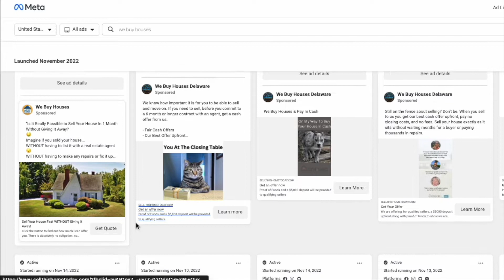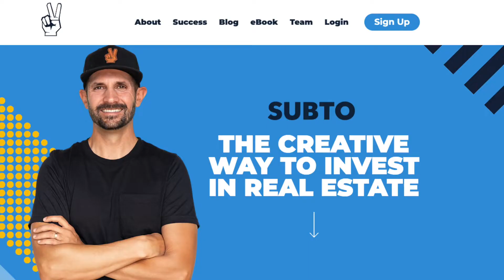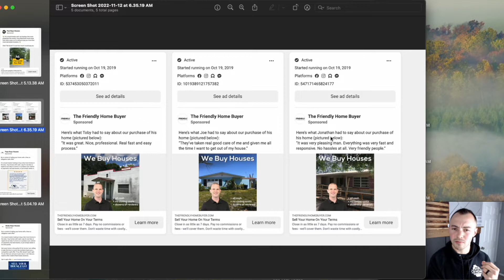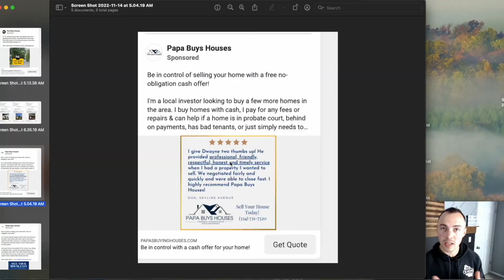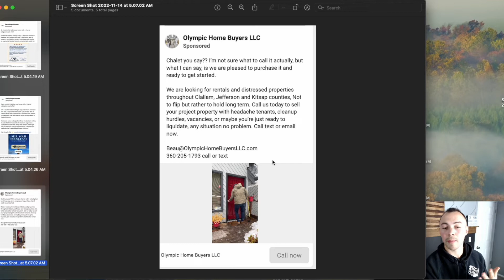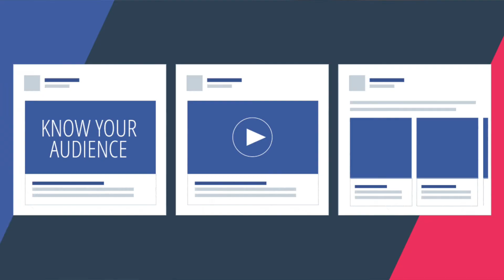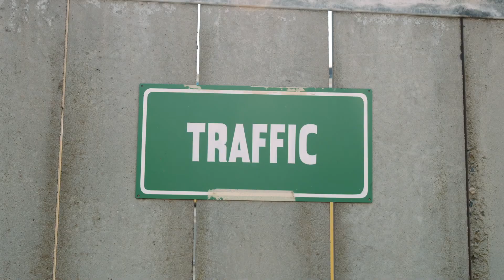Why Wholesalers Aren’t Getting Leads on Facebook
Are you struggling to generate motivated seller leads on Facebook? Chances are you probably are missing several key points in your advertisement. The first is curiosity.
Why would a homeowner decide to fill out your form today? What do they get in return? Are you helping them out? Are you providing value, or just taking value?

Most wholesalers struggle to get good leads from Facebook because they don't know how to effectively advertise. Because of this, they say "Facebook Ads Suck".
Now some Facebook Ads do suck. So don't write a sucky ad.

Instead, provide value & work the numbers. On average it takes 15-20 Leads from Facebook to convert into a deal. Perfect this system, and get motivated seller leads consistently.

Carter Crowley runs a house flipping/wholesaling business based out of Oshkosh WI. Since going full time in 2018, Carter & Bryan have completed over 80+ flips/wholesales and have acquired a portfolio of 30+ rent units.

In addition to the investment business, Carter holds a real estate license in the state of Wisconsin & has helped clients buy/sell over $20,000,000+ of property. Follow along as we grow our real estate investing business from multiple six figures to a seven-figure operation.

This will take hard work, dedication, and the ability to go virtual in other markets. Carter will document their journey & show you what it takes to go from six to seven figures in a real estate investment company.